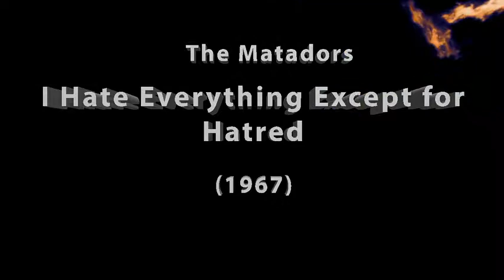"Матадоры" - Я ненавижу всё, кроме ненависти / The Matadors - I Hate Everything Except For Hatred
Авторы Ян Обермайер и Милан Шульц (Jan “Farmer” Obermayer, Milan Šulc). Песня написана в 1967 г. “The Matadors” – довольно известная в своё время чешская рок-группа. Ну а эта их песня зацепила меня своей психоделичностью.